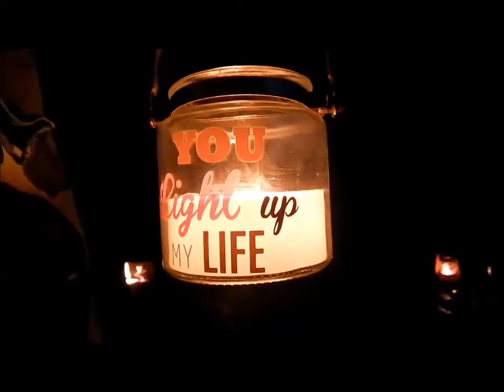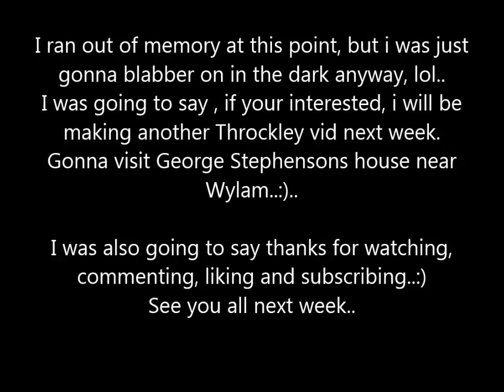Dave's Allotment. Skip Find Of The Year (So Far).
The motto of this video is, Always Ask..:) You never know what ends up in skips these days..
Apologies for the abrupt ending, but my memory card was full..D'oh!...lol.
As for next weeks vid...I'll tell you later...:)

Cheers..